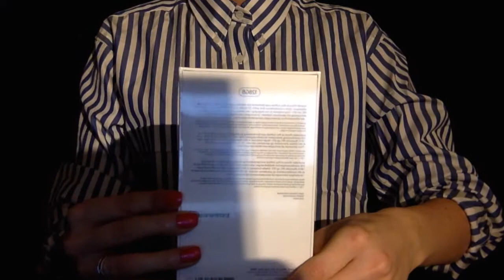Unboxing iPhone 6s plus 128 gb rose gold / live from Sweden /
Hi guys!

In this video I am unboxing the iPhone 6s plus 128gb, rose gold.

New iPhone is made with 7000 Series aluminum, the strongest alloy we’ve ever used in an iPhone. Retina HD displays made from the strongest cover glass used on any smartphone in the world. And now it is available in an elegant rose gold ﬁnish.

Tech Specs
5.5″ Retina HD display  with 3D Touch
1920× 1080 resolution
12MP advanced pixel technology
4K camera. optical image stabilization

Power and Battery
Talk time: Up to 24 hours on 3G
Internet use: Up to 12 hours
Audio playback: Up to 80 hours
Standby time: Up to 16 days